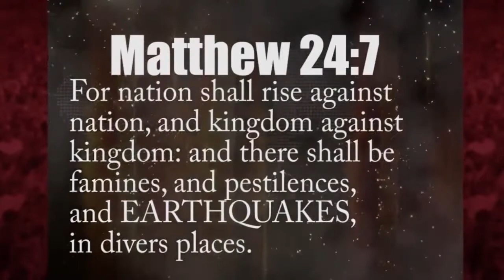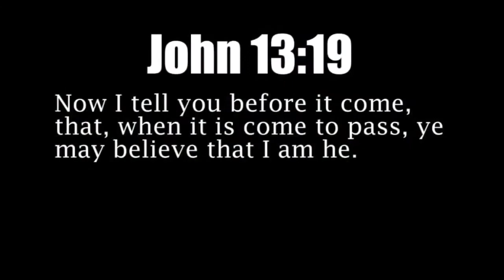Strong 5.5 EARTHQUAKE just struck INDONESIA North of AUSTRALIA 4.5.13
April 5, 2013 A strong 5.5 earthquake struck Indonesia today

WHY SO MANY QUAKES:
Is.13: 7 Therefore shall all hands be faint, and every man's heart shall melt:
8 And they shall be afraid: pangs and sorrows shall take hold of them; they shall be in pain as a woman that travaileth: they shall be amazed one at another; their faces shall be as flames.
9 Behold, the day of the LORD cometh, cruel both with wrath and fierce anger, to lay the land desolate: and he shall destroy the sinners thereof out of it.

+ PHYSICS: 'Heat' = 'Work' Ps.19:1; Rom.1:19-22
+ PREDICTIONS:
- Israel, geographical CENTER of Earth: Ez.5:5
- Israel's recent OIL Discovery: Deut 33:24
- Demise of SCOFFERS: Jer.8:9; Acts.13:41